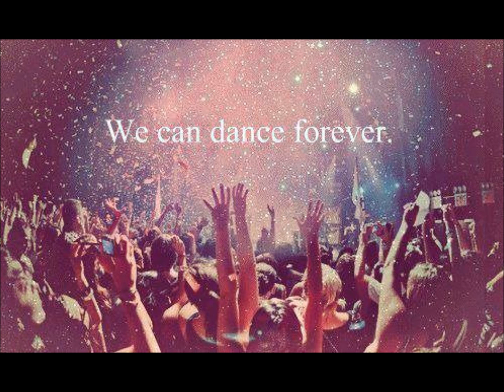501 - The Final Cut